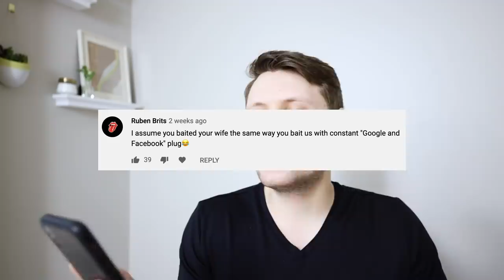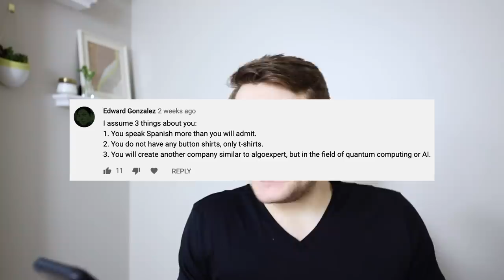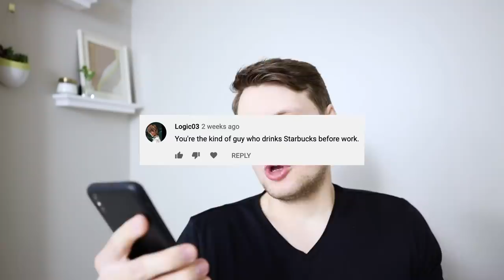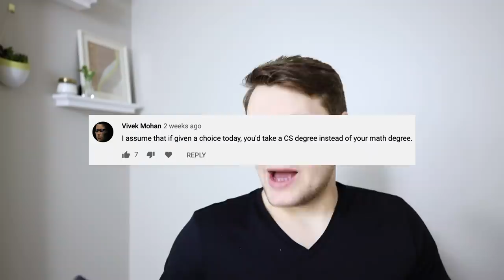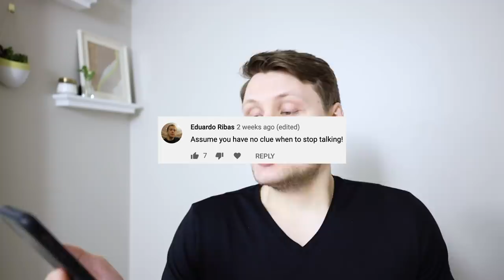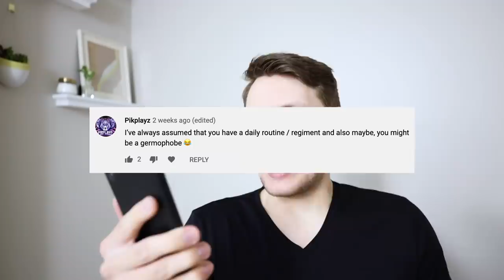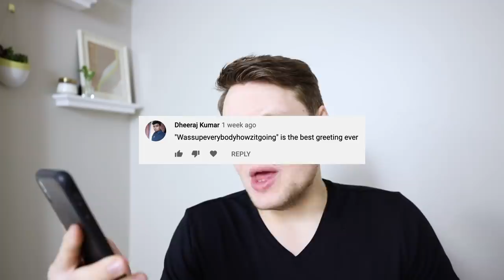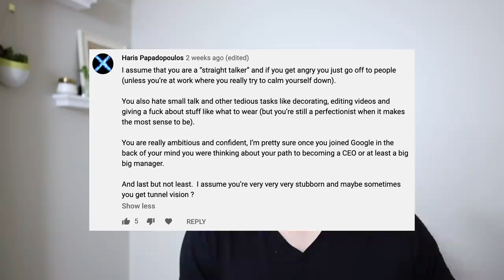Reacting To Your Assumptions About Me (200K subscriber special)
I have no idea how some of you were so accurate with your assumptions. I guess I give off more than I think I do in my videos?